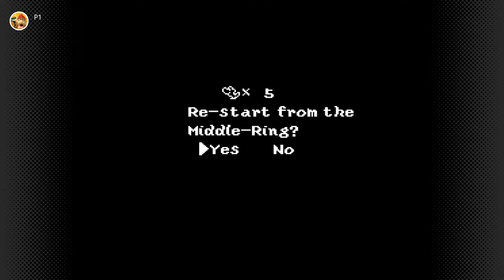ProZD Plays Super Mario World 2: Yoshi's Island // Ep 05: YOU'VE NEVER HAD WATERMELON?!!!